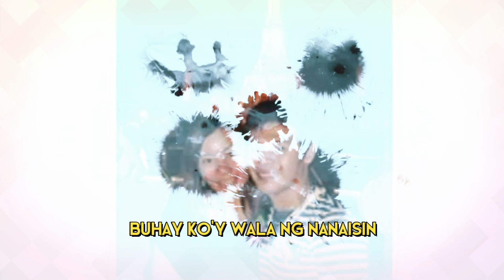Pangakong Pag-ibig by Marcelito Pomoy is dedicated to his wife Joan.😍 🥰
Marcelito Pomoy dedicates his song Pangakong Pag-ibig to his wife Joan.

Our idol, let's listen to the songs of Maecelito Pomoy

The song "Pangakong Pag-ibig" by Marcelito Pomoy is dedicated to his wife Joan.